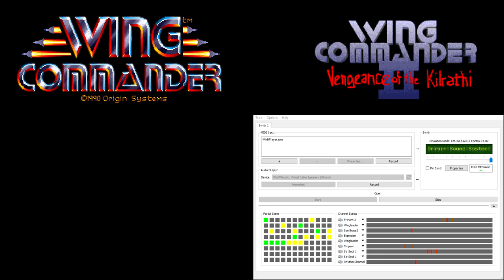Wing Commander CM-32L OST - Combat - Player Destroyed (Extra Reverb)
Used in cinematics in Wing Commander 2, blends seamlessly into Funeral